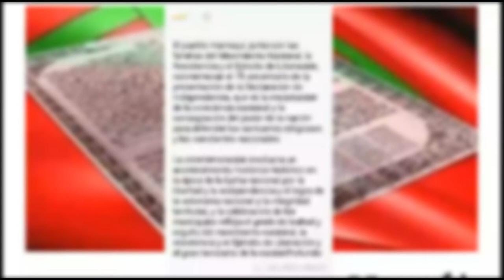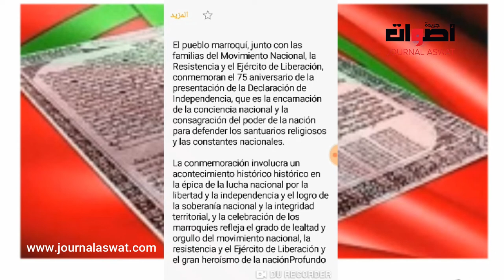جريدة أصوات من إسبانيا تقديم وثيقة الإستقلال